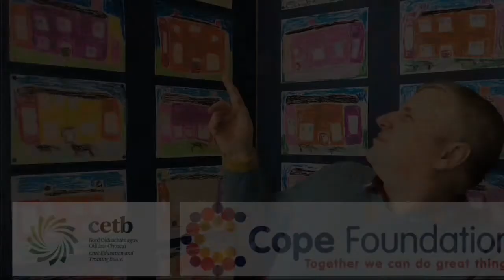At Home (Sweet Home)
At Home (Sweet Home) This short film by Alison Glennie, aims to question the viewers sense of home, while capturing the zeitgeist around our national housing crisis & homelessness. It constitutes one element of a larger, collaborative art installation that features outsider artists supported by Cope Foundation.

As a cross-disciplinary artist, for many years Alison has focused on process over performance, with an emphasis on improvisation. However, in curating this multi-layered art installation, Alison has combined several elements from her socially engaged practice; drama, documentary film and photography. Alison collaborated with visual artist Marie Cullen.

The project provided an opportunity for off-site public engagement, with the recording and filming of short interviews on this topical theme and the articulation of wide-ranging views on the subject of shelter.

Alison Glennie and Marie Cullen are practicing artists, who also facilitate arts workshops at Cope Foundation in West Cork. Artists supported by Cope Foundation produced the images of home.

At Home (Sweet Home) was shown at the Clonakilty Organic Arts Festival & Skibbereen Arts Festival in 2017.